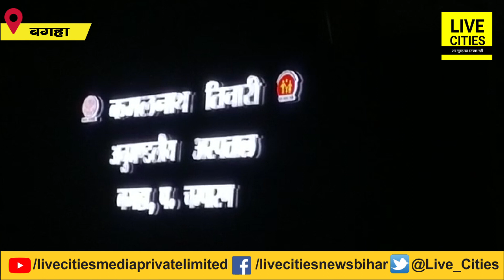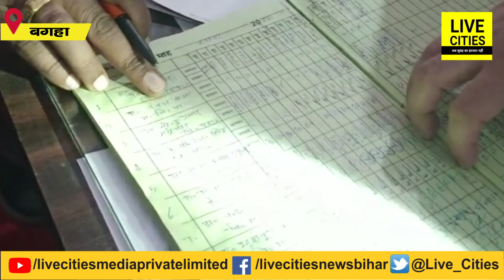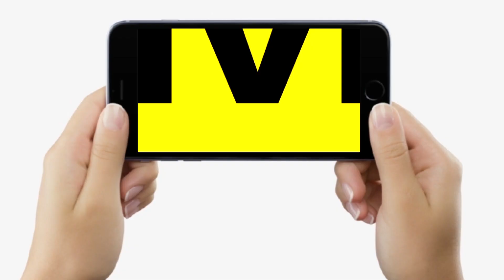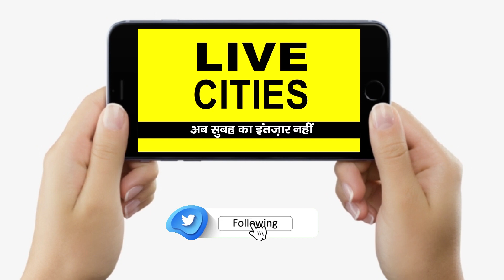Tejashwi Yadav देर रात पहुंचे इस Govt Hospital में छापा मारने, नजारा Action Film से कम नहीं था